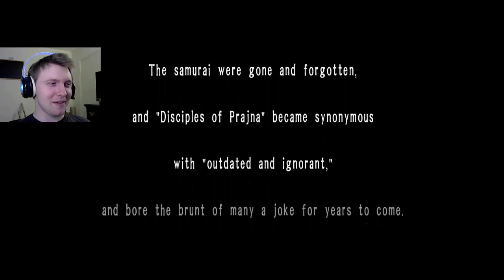FOR PRAJNA HONOR!!! | Way of the Samurai 4 #22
Charge! To battle BreadHero chan!!! BreadHero chan?